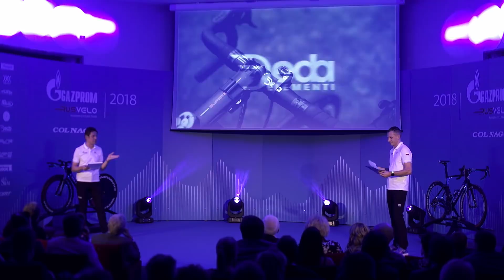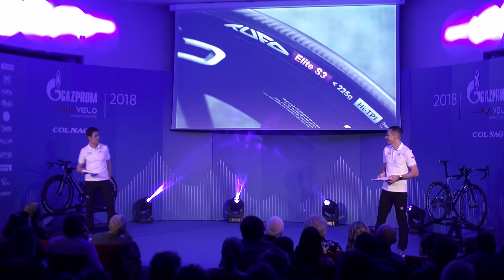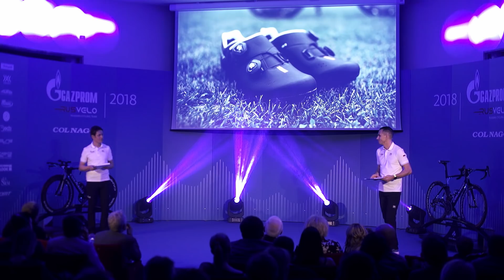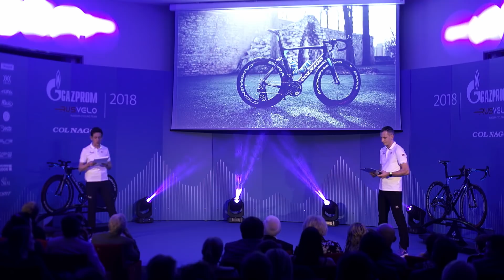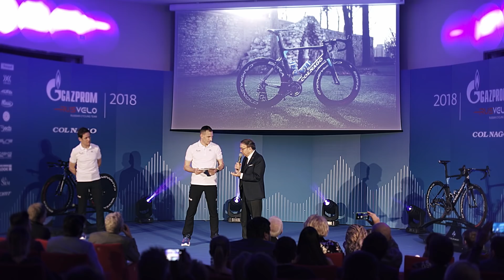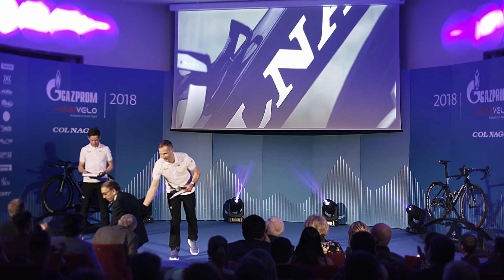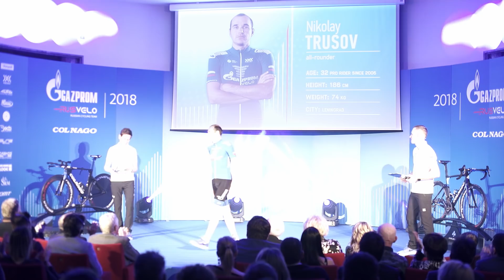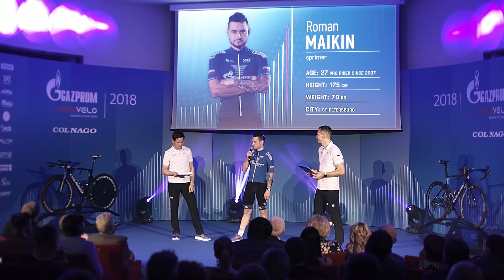Gazprom — RusVelo Team Presentation 2018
Team presentation of the only Russian Pro Continental cycling team Gazprom – RusVelo
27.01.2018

music used for appearances on stage was performed by Ivan "Deus" Syromyatnikov
video by Rustam Nabiullov